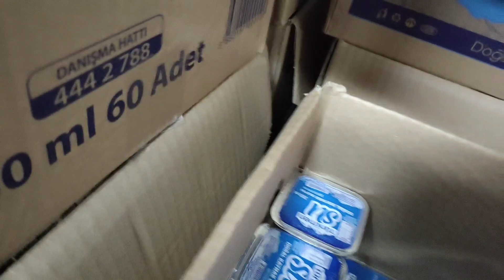köylü sofra yemek de